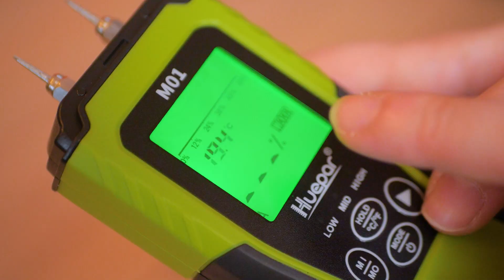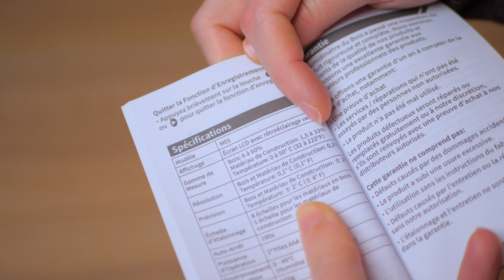Huepar Humidimètre Numérique M01 : Test et Avis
💰 Meilleur prix pour ce produit